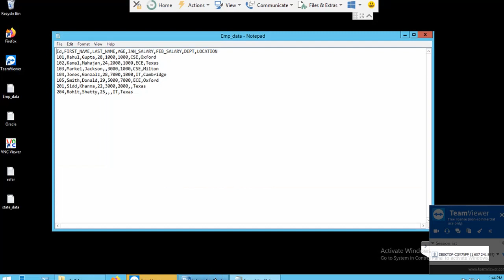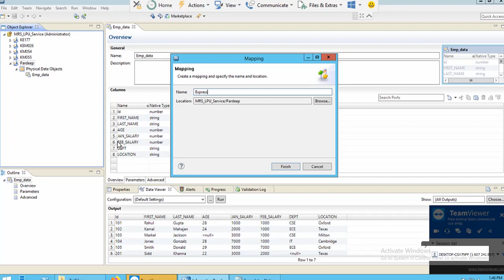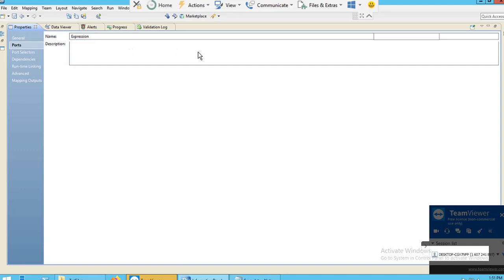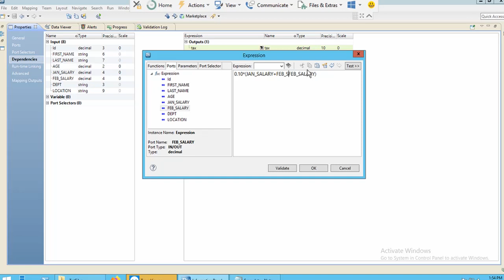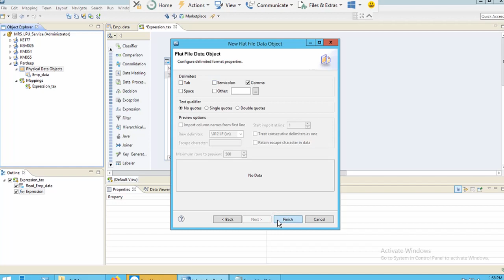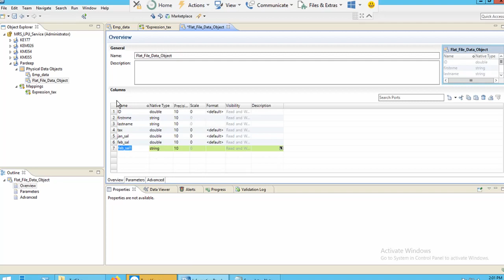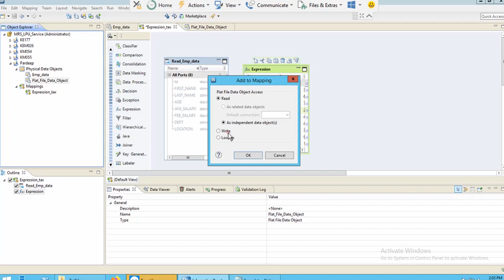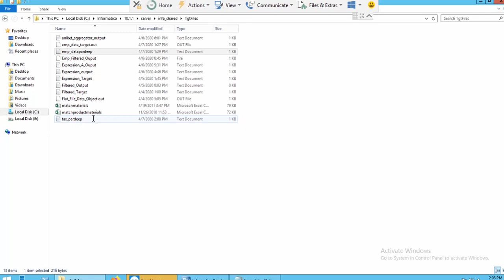Expression Transformation (IDQ)